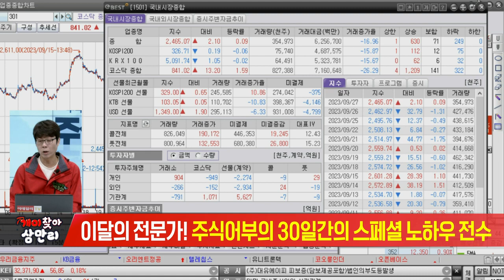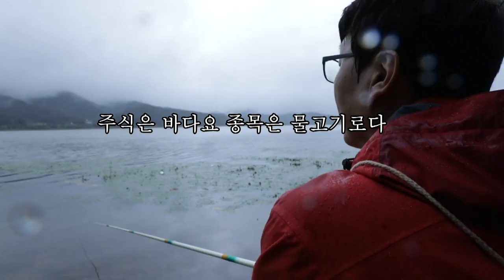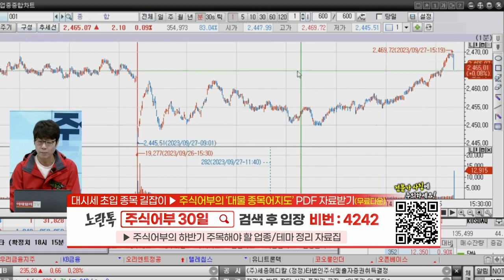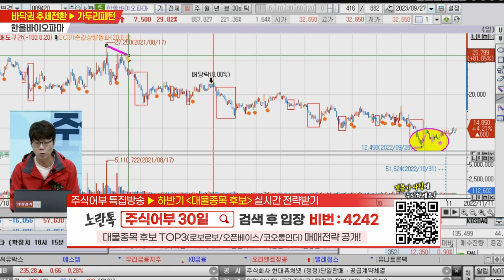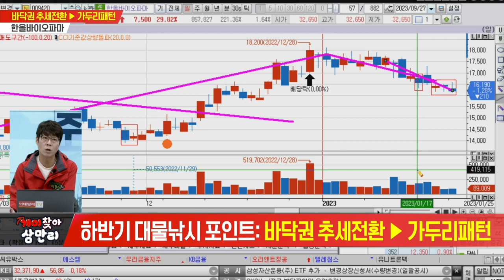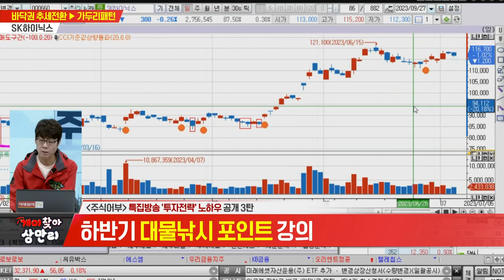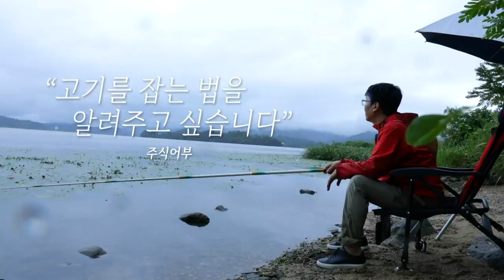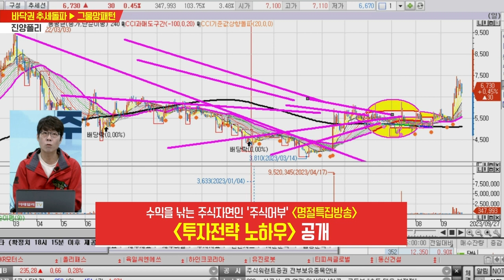개미찾아 삼만리 주식 어부 20230927